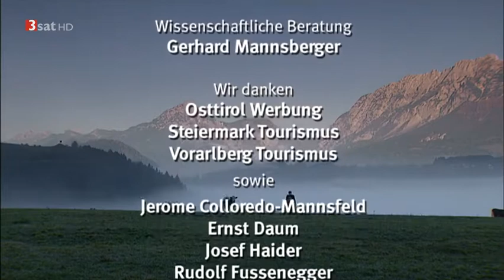Doku NEU! Almsommer (HD)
"Eine Sennerin in der Steiermark, ein Schafbauer in Osttirol und ein Hirte in Vorarlberg geben Einblick in ein Leben, das von der Schönheit der Landschaft und von einer traditionsreichen Kultur geprägt ist. Beeindruckend ist dabei nicht nur der spektakuläre Viehtrieb auf die Lechtaler-Almen, bei denen 450 Rinder einen 2500 Meter hohen Sattel überqueren, sondern auch die wieder gewonnene Wertschätzung der Almen als Urlaubsort.
Ein Teller Ribel, ein Vater Unser. Letzte Anweisungen vom Hirten. Danach nimmt jeder Treiber seinen Stecken. Ab jetzt gilt es nur noch das Vieh zusammenzuhalten und darauf zu achten, dass die Herde den Leittieren folgt. 430 Rinder beim Aufbruch in die Sommerfrische. Ihr Weg führt entlang der schroffen Gebirgsketten der Lechtaler Alpen auf den 2500 Meter hoch gelegenen Wöster, wo sattgrüne Täler und prächtige Blumenwiesen einander abwechseln. Eine Kulisse, die den Zug der Viehherde zu einem spektakulären Naturschauspiel werden lässt."